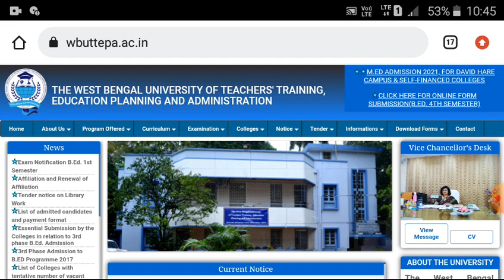B.ED 2020 22 1ST SEMESTER RESULT DISTRIBUTION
A short video for informing BED 2020 22 MARKSHEET DISTRIBUTION.